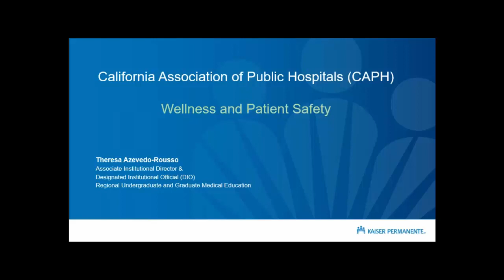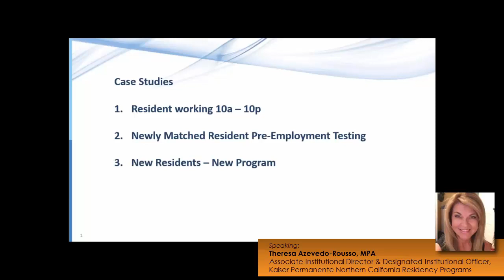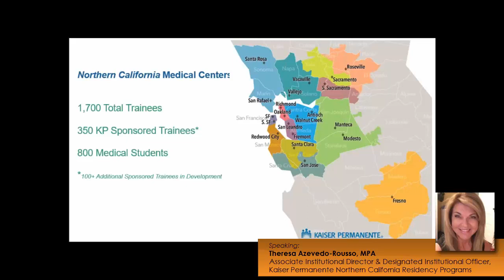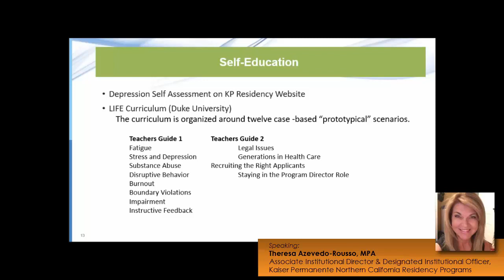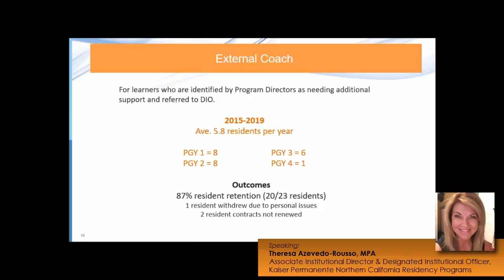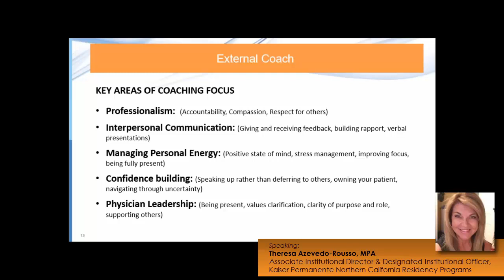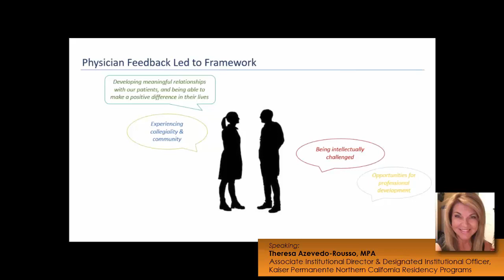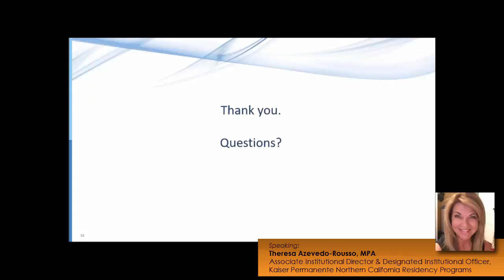12. Enhancing Resident Wellness and Patient Safety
Strengthening graduate medical education programs and partnerships in community health centers is critical to developing the next generation of physicians dedicated to serving California's vulnerable patient populations. In order to ensure that we sustain and expand these training opportunities, CPCA worked with several partner organizations to develop a series of presentations focused on innovative curriculum, resident wellness, patient safety, scholarly activity, and more!

Thank you to the following organizations who contributed to the development of this series:
  - WIPFLi, LLP
  - UC Davis School of Medicine
  - Milken Institute School of Public Health
  - SAC Health System
  - Scripps Chula Vista
  - Physicians for a Healthy California
  - UCSF Center for Excellence in Primary Care
  - UCSF Fresno
  - UCI/UCD Train the Trainers Primary Care Psychiatry Fellowship
  - Kaiser Permanente Northern California Residency Programs